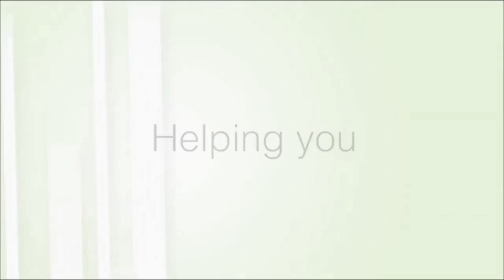Thursday - Bishop Macedo Message